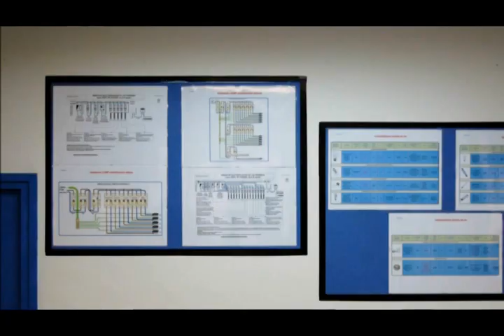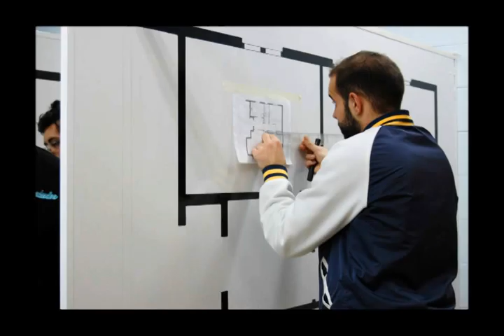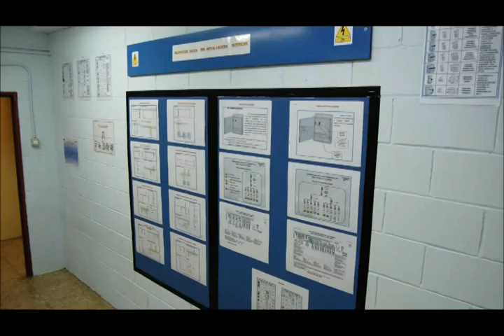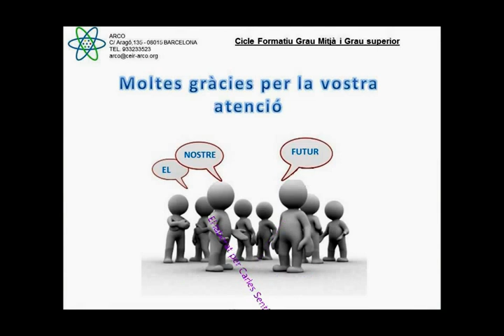Ciclo formativo GM y GS electricidad escuela "ARCO" Instalaciones interiores Download Download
Ciclo formativo grado medio y grado superior.
Escuela ARCO de Barcelona, Montajes prácticos de electricidad.
Cicle formatiu grau mitjà i grau superior.
Escola ARCO de Barcelona, Muntatges pràctics d'electricitat.